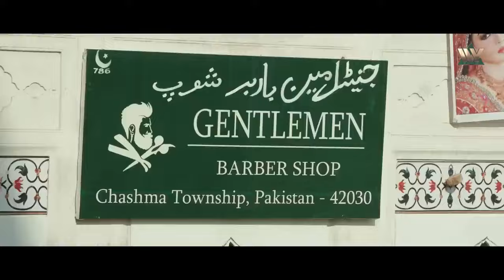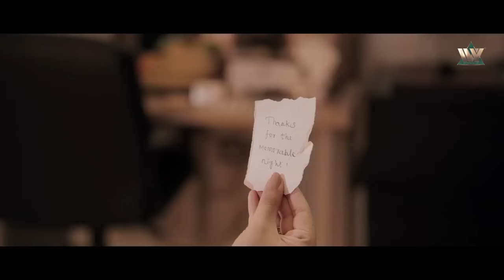सूर्य पहुंचे मंत्री को मरने लंदन | Movie - Rowdy Rakshak | Suriya, Mohanlal, Arya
Movie Name- Rowdy Rakshak (Kaappaan)
Starring- Suriya, Mohanlal, Arya